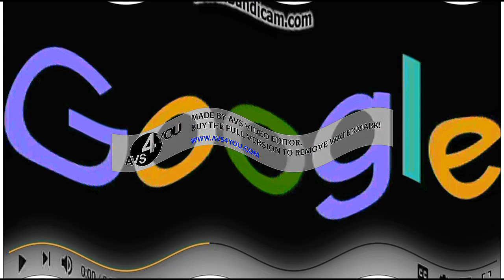Walt Disney TV Animation Google inc 2017 Effects ''Preview 2002''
Software used:
AVS Video Editor
IL Vocodex

Created with/ Creado con: AVS Video Editor

¡NO ROBES!